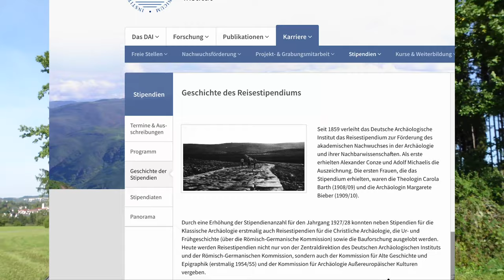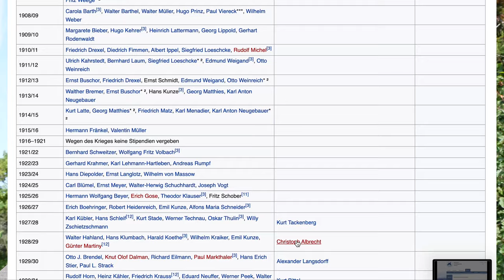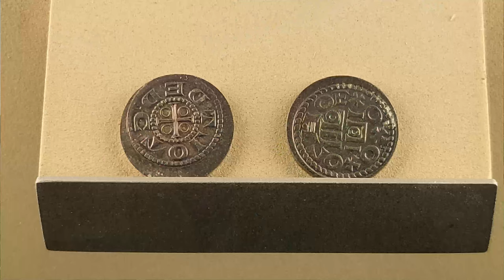Magdalenenberg Villingen | Celtic Tumulus |Archaeological Road Trip | Travel Scholar | Vanlife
Hi I'm Alex and I'm an archaeologist. I will be traveling to archaeological sites for 1 year. Feel free to join me on my ride into the ancient world: